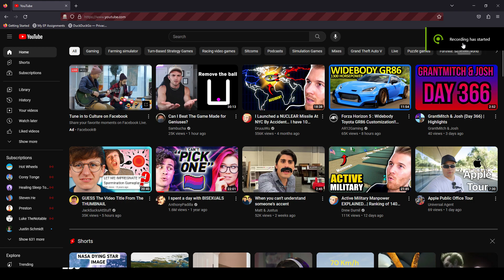For @Pianofire35 to know how to upload videos..